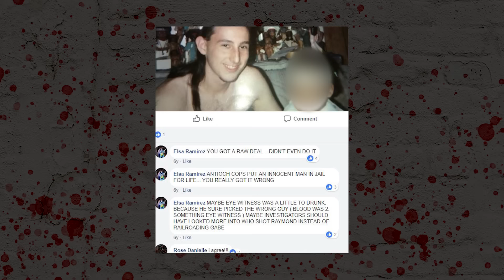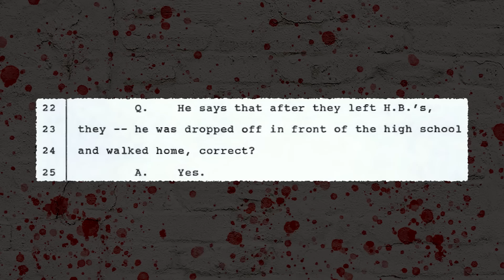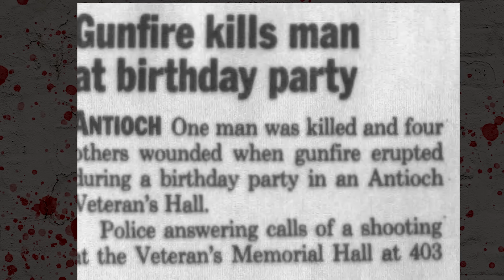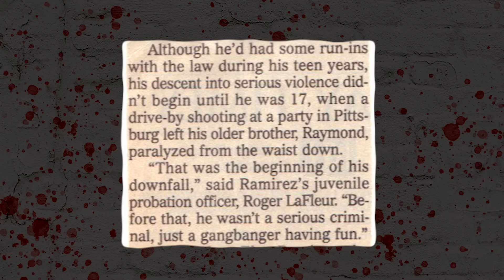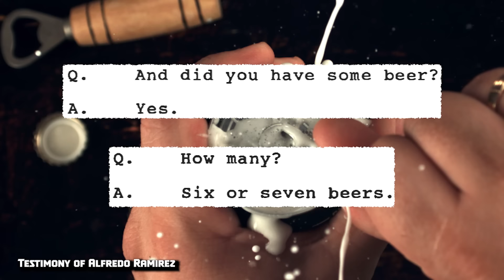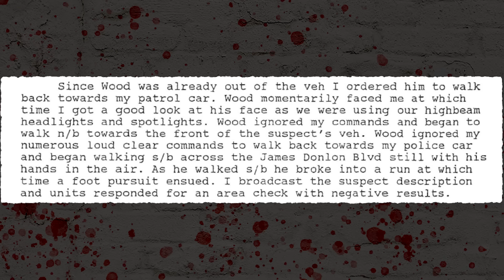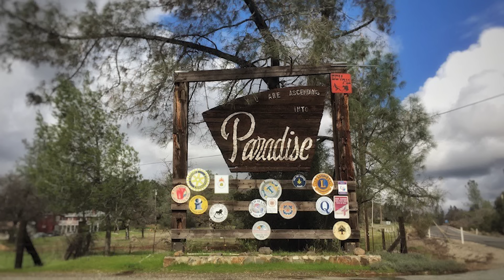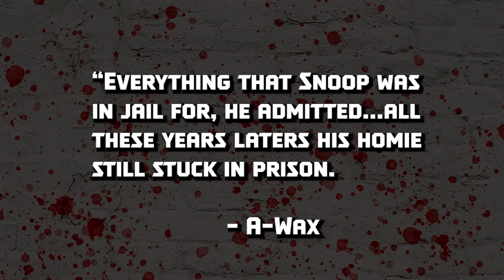Woodie's Dirty Deed: The Deadly Secrets of 1994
Nearly 30 years after a girl’s quinceañera was shot up over an ongoing Norteño v. Sureño gang feud in Antioch, CA, many folks are still not convinced that the man who was sentenced to life over the shooting really did it. This episode delves into a sad time during the 90s, where youth violence was rampant and the tumultuous career of an East Co Co County rapper named Woodie was launched.

NOTE: The song at 0:23 is "Dirty Fellaz"